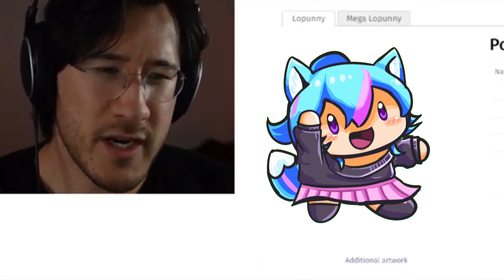♫ NEW EMOTE ♫ UNO DOES TRES QUATRO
Find me live at:
TWITCH.TV/DULLDUMMY